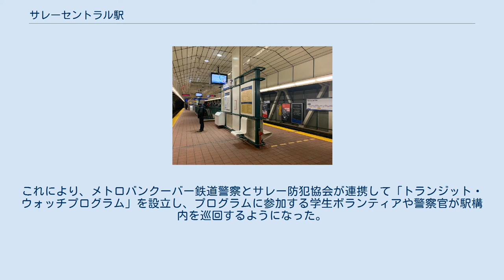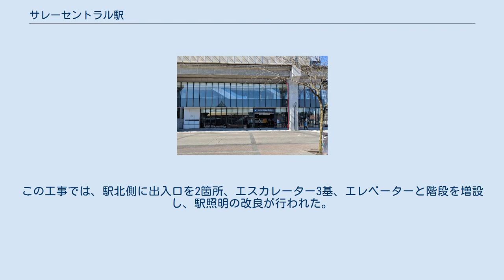サレーセントラル駅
バンクーバー・スカイトレイン
サレーセントラル駅（英: Surrey Central Station）は、カナダブリティッシュコロンビア州サレーにあるスカイトレインエキスポラインの駅である。
 サレーセントラル駅はエキスポラインの延伸に伴い、1994年3月28日に開業した。
計画当初はウォーリー・セントラル駅（Whalley Central station）と呼ばれていた。
 サレーセントラル駅周辺は治安が悪く、2009年には、麻薬犯罪が59件、暴行事件が171件発生し、乗客10万人当たりの暴行事件発生数が7.51件であり、コマーシャル・ブロードウェイ駅に次いでスカイトレインで2番目に治安の悪い駅であった。
これにより、メトロバンクーバー鉄道警察とサレー防犯協会が連携して「トランジット・ウォッチプログラム」を設立し、プログラムに参加する学生ボランティアや警察官が駅構内を巡回するようになった。
2010年頃から周辺の再開発と警察による巡回などにより、治安が改善されている。
 2017年3月に、トランスリンクは混雑解消のために駅の改良工事を行うことを発表した。
この工事では、駅北側に出入口を2箇所、エスカレーター3基、エレベーターと階段を増設し、駅照明の改良が行われた。
改良工事は2019年2月に完了した。
 サレーセントラル駅のホーム 北口改札 島式1面2線を有する高架駅である。
 駅の南口にあるバスターミナル サレーセントラル駅は以下のように多くのバス路線が発着している。
 ■ エキスポライン - キングジョージ支線